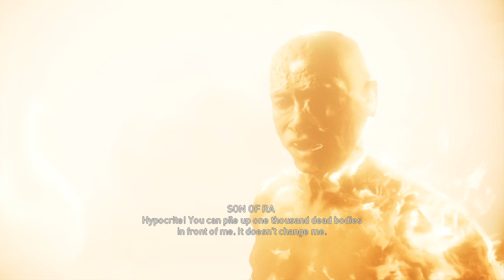Assassin's Creed Origins: Son Of Ra Memory Corridor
Method To The Madness